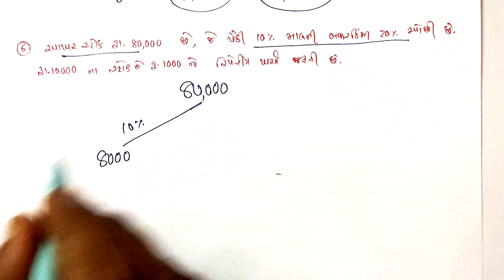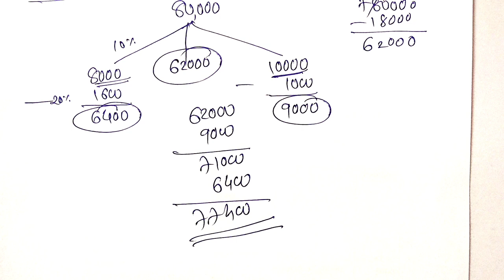STD 11 ACCOUNT PART 2 CH 5 || STD 11 Account most imp || Std 11 Account Varshik Hisab Havala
STD 11 ACCOUNT PART 2 CH 2 || STD 11 Account most imp || Std 11 Account Annual Exam IMP

STD 11 PAPER SOLUTION 2023 || STD 11 ACCOUNT PAPER SOLUTION 2023 || STD 11 ACCOUNT IMP 2023

Std 11 Account Annual Exam imp || Std 11 Account imp || Std 11 Account ch 5 || std 11 varshik hisab

std 11 Account ch 4 || std 11 Account Part 1 CH 4 imp || std 11 Account imp || Aamnondh || Part 4

STD 11 ACCOUNT IMP 2023

Std 11 account Annual Exam Imp April 2023

Std 11 account final Exam Imp 2023

 STD 11 ACCOUNT most  IMP 2023

EDUCATION GROUP

આમનોંધ

ભૂલ સુધારણા

બેન્ક સિલકમેળ

હૂંડી

વાર્ષિક હિસાબ

ઘસારાના હિસાબો

કાચું સરવૈયું

પેટાનોંધ

વાર્ષિક પરીક્ષામાં કેવી રીતે પુછાશે ? તેની સંપૂર્ણ સમજ માટે નીચેની લિંકનો ઉપયોગ કરવો.

STD 11 COMMERCE BLUEPRINT VIDEO

જો આપ દરેક વિષયની બ્લૂપ્રિન્ટ PDF સ્વરૂપે મેળવવા માંગતા હોય તો નીચે આપેલ લિંક પરથી મેળવી શકો છો...

STD 11 COMMERCE ANNUAL EXAM BLUEPRINT PDF 2023

dhoran 11 stat swadhyay 7
std 11 stat annual exam blueprintstd
11 stat ch 7 dakhla